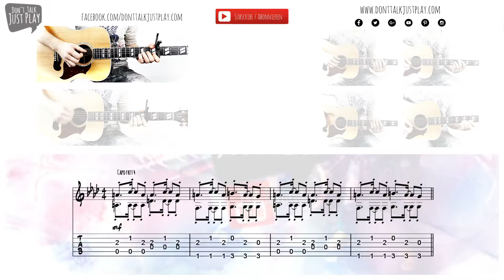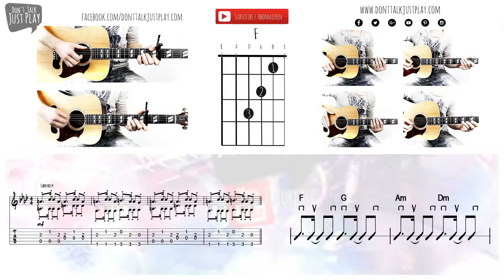ED SHEERAN - SHAPE OF YOU - How to play on Guitar-Tutorial - Unplugged Cover+Chords+Tabs+GuitarPro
dont talk just play, don´t talk just play, don´t talkjustplay, official video,musicvideo, lyricsvideo, musiksvideo, acoustic, akustik, akkustik, cover, bestcover, trend videos, best trend video,